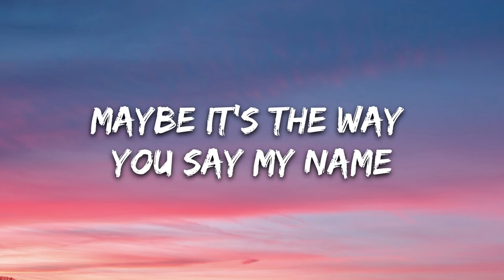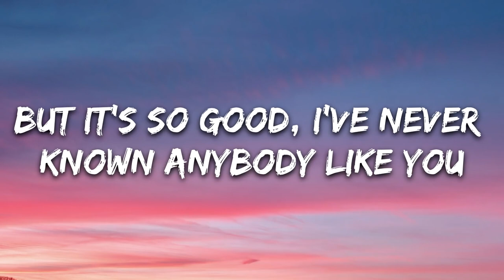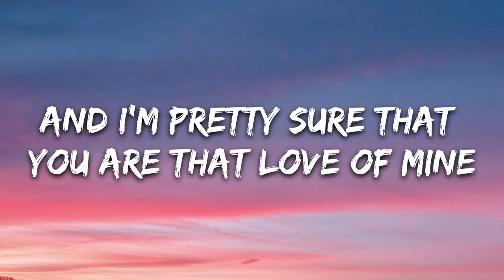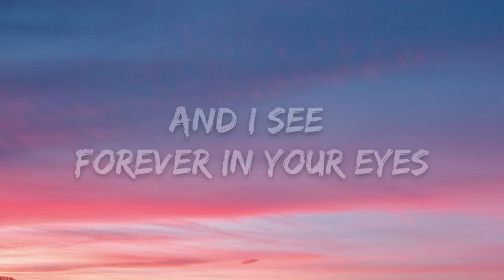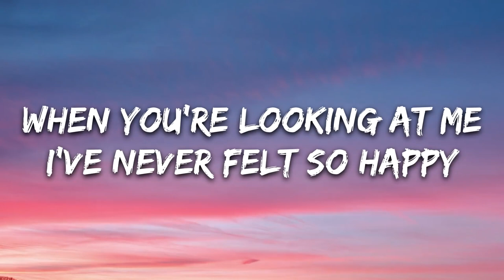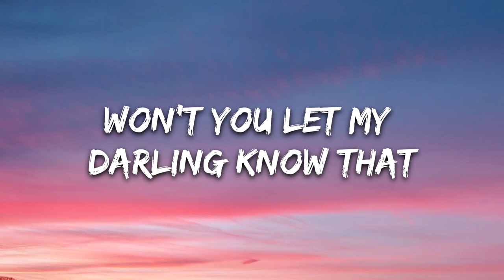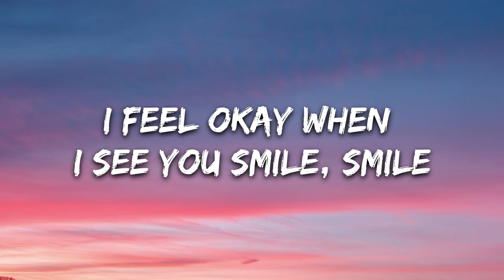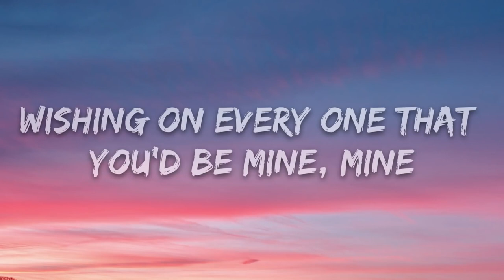Ruth B. - Dandelions (Lyrics)